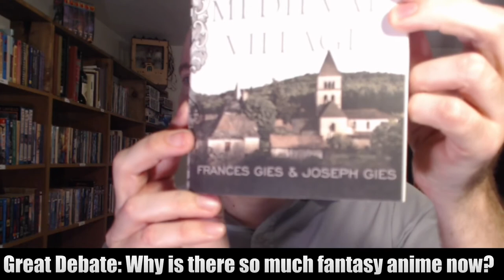Why is there so much fantasy anime now? - The Great Debate